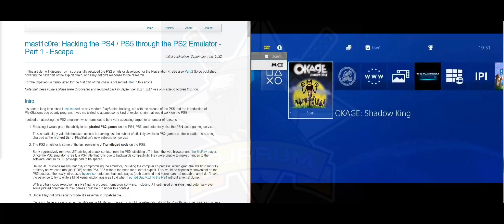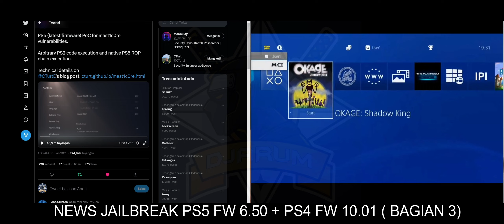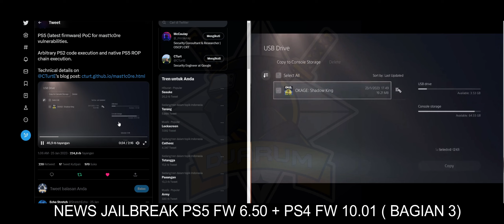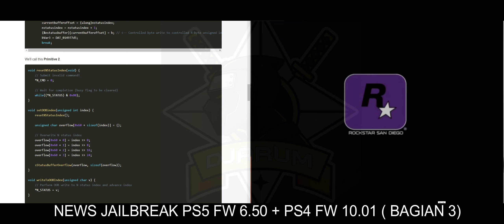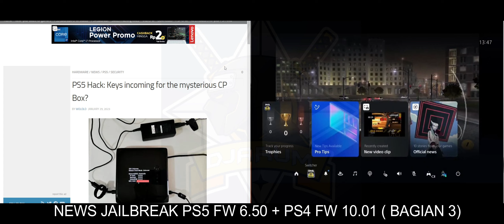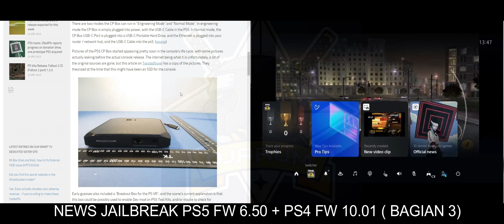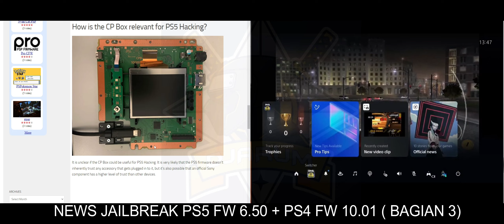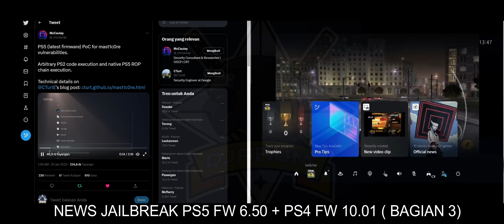BERITA PS5 NEW Jailbreak 6.50 + PS4 HEN 10.01 29 JANUARY 2023 ( Gawat FW Baru Jebol ) Bagian 3